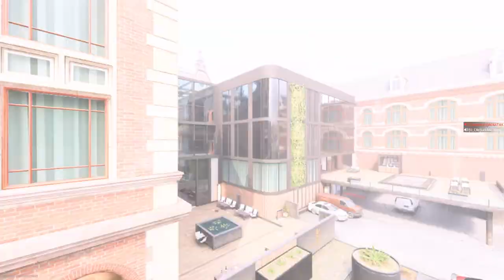Esta vez nos toco remontar